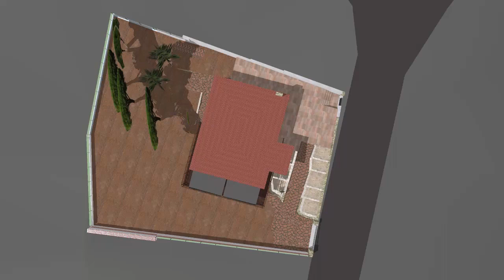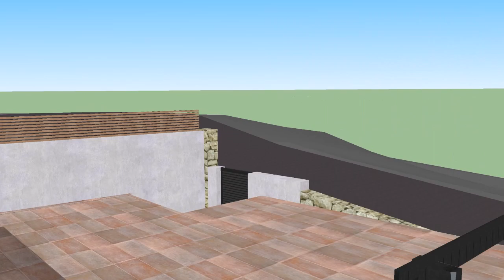Jardi Bigues i Riells Disseny2